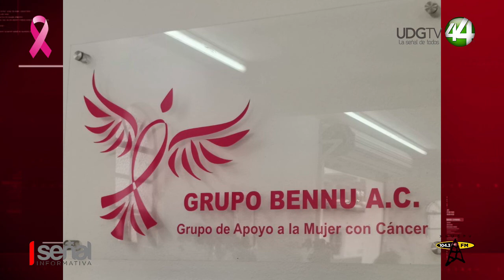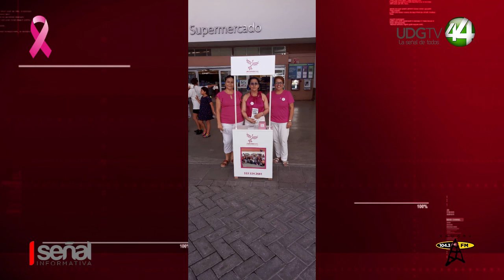Grupo Bennu realiza colectas para ayudar a mujeres que requieren tratamiento para el cancer de mama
El grupo Bennu, dedicado a apoyar a mujeres con cáncer de mama realizan colectas en las plazas comerciales para poder ayudar a quienes no tienen dinero y requieren un tratamiento